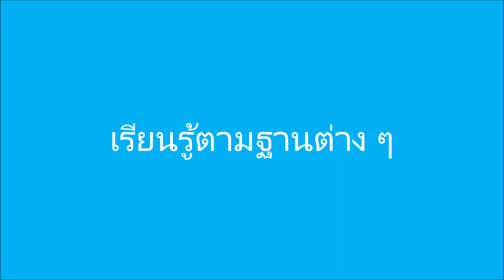ลูกเสือเข้าเรียนรู้ตามกิจกรรมฐานต่าง ๆ 2562